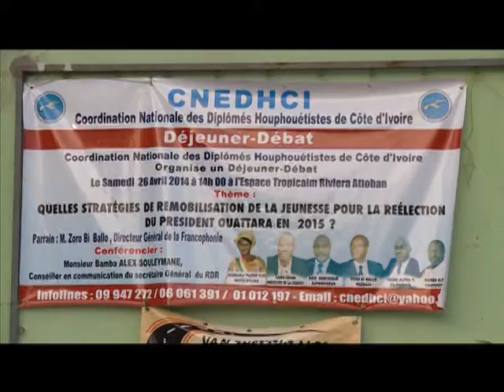Politique: déjeuner débat sur les stratégies de remobilisation de la jeunesse Houphouétiste